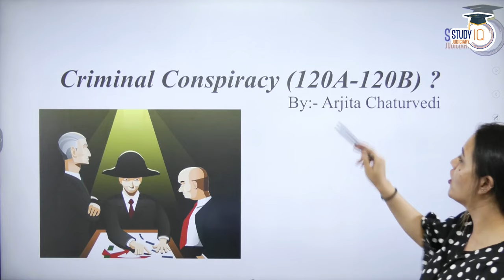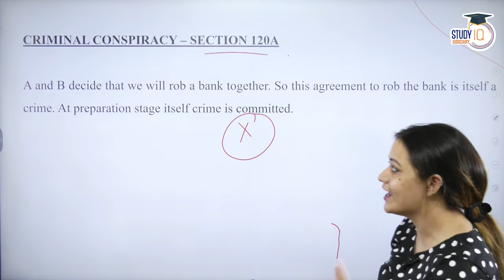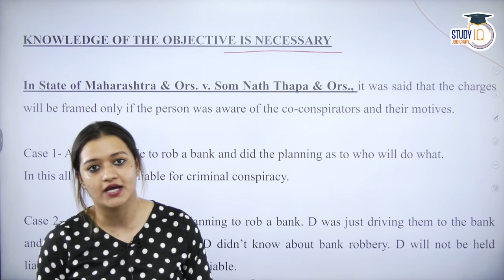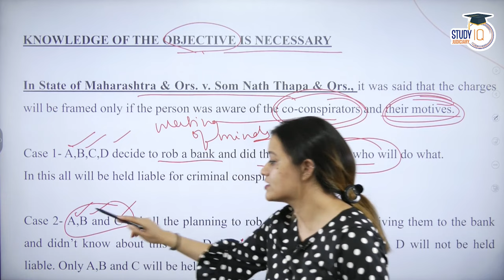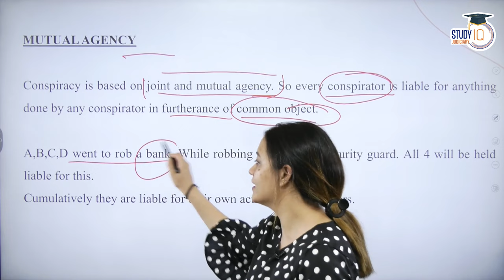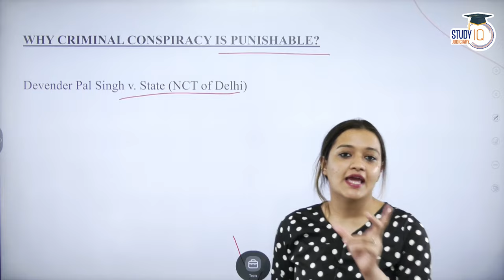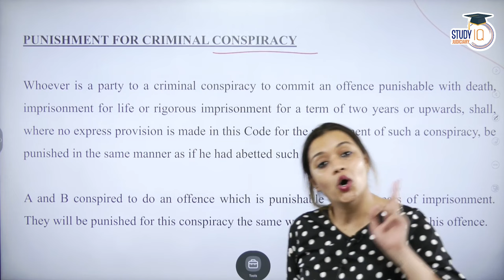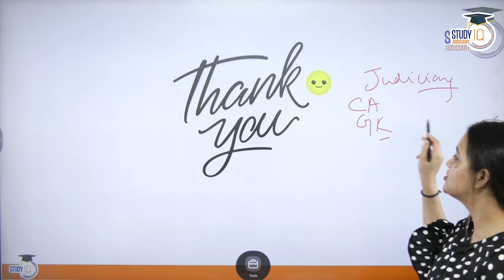Criminal Conspiracy- 120A & 120B under Indian Penal Code | Judiciary